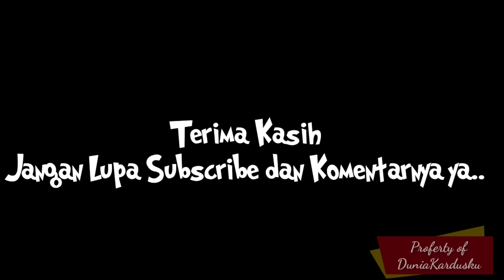Rak Jajanan dari Kardus Bekas Membuat Warung Ramai Pembeli - storage organizer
Rak Jajanan dari Kardus Bekas Membuat Warung Ramai Pembeli

Rak Jajanan Dari Kardus - inilah tayangan channel Dunia Kardusku tentang Cara membuat rak dari Kardus Bekas dengan membuat rak jajanan dari kardus bekas.

kita akan bahas cara membuat rak snack atau rak jajanan yang terbuat dari kardus. kita manfaatkan saja kardus bekas berkualitas yang ada di rumah.

rak snack atau rak jajanan ini dibuat untuk merapikan pajangan snack atau jajanan di warung atau toko.

Sehingga, dengan penataan pajangan produk di toko kita yang rapi dan bersih, akan membuat pembeli menjadi nyaman dan gampang menemukan barang yang dia butuhkan.

Jadi, jangan sungkan untuk membuat warung atau toko Anda menjadi lebih menarik perhatian banyak orang dengan tampilan mudah dilihat produk-produk yang di cari dan rapi dalam penataannya.

membuat rak snack dari kardus bekas, ide kreatif kardus bekas, cara membuar rak display dari kardus, ide menata barang di toko kelontong, menata barang di warung kelontong, rak snack dari kardus bekas.

cara membuat rak display, cara membuat rak display dari kardus bekas, cara membuat rak display sendiri, cara membuat rak display sendiri di rumah, cara buat rak jajanan